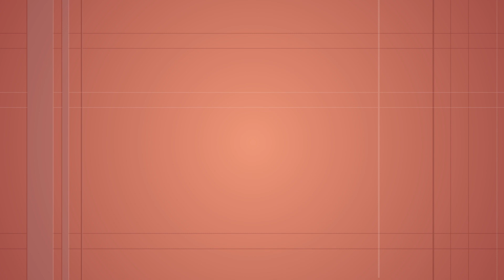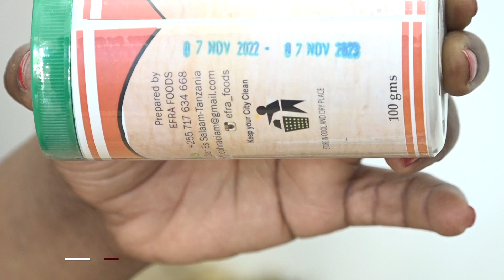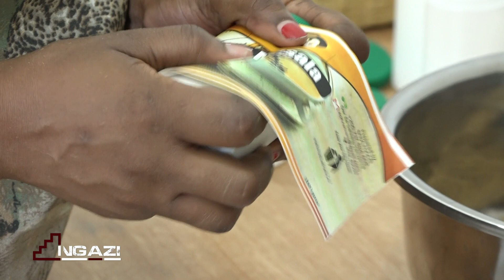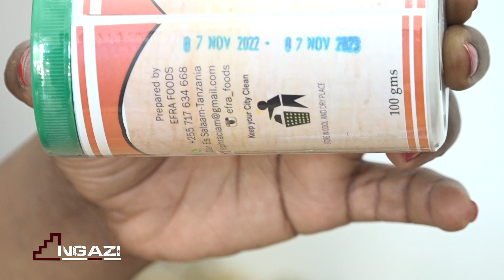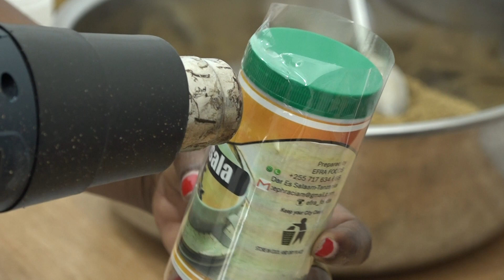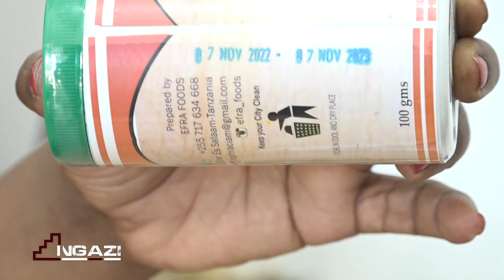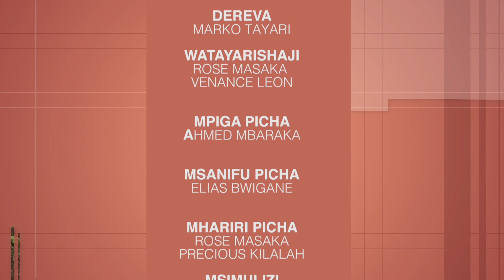TBC : NGAZI-FURSA KATIKA UZALISHAJI WA VIUNGO